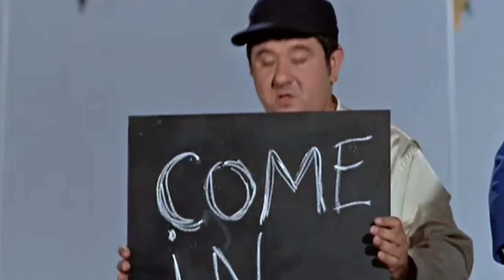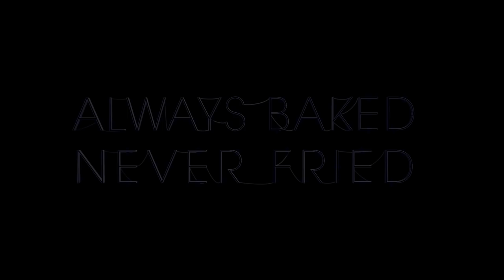Top 10 Craziest Car Chase Scenes from the 60's | Donut Media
Counting down the top 10 most amazing and best car chase scenes from movies made in the 1960's.